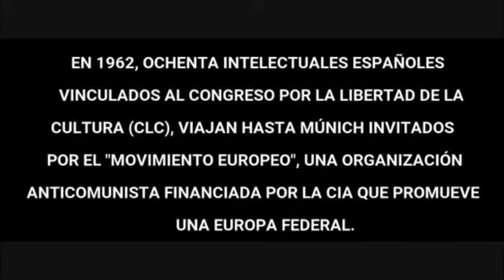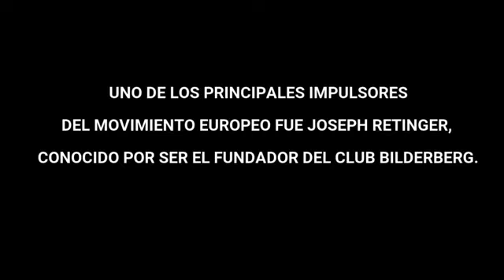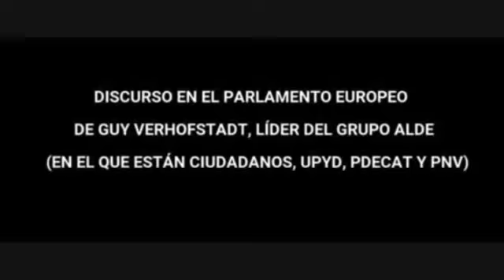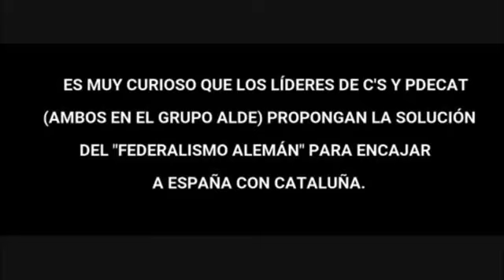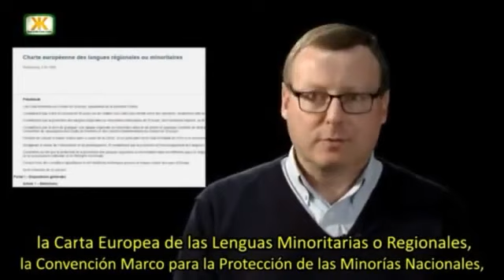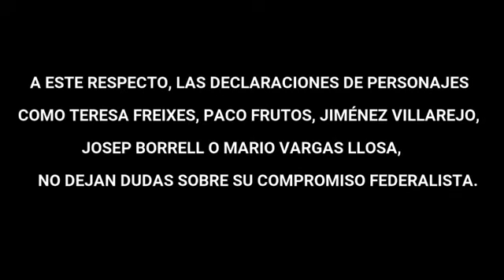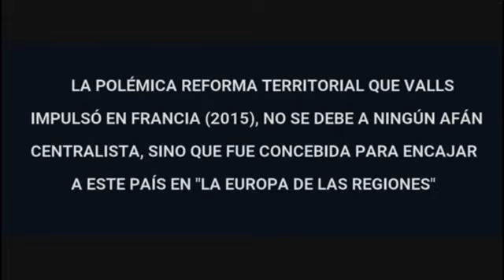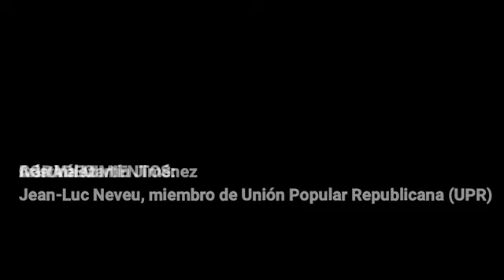Hacia la segunda transición, la trama oculta del procés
Quién estaba al inicio de la segunda transición, quién está detrás del independentismo catalán...